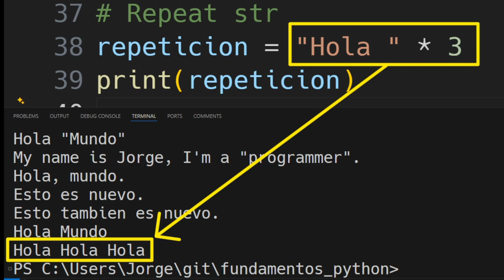Repetición de cadenas (str) con el operador * en Python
También puedes repetir una cadena usando el operador *